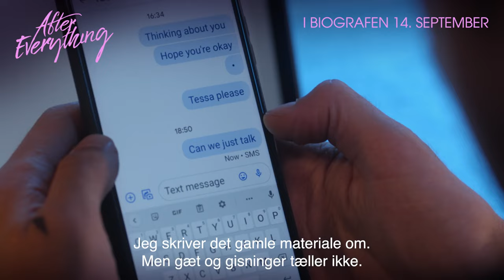After Everything | Trailer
Sidste kapitel i After-serien❤️‍🔥 Se trailer til After Everything!

Tessa og Hardin kan opleves for sidste gang sammen i biografen 14. september!